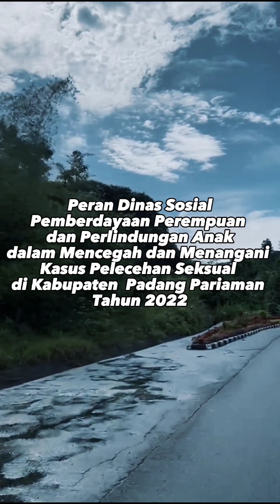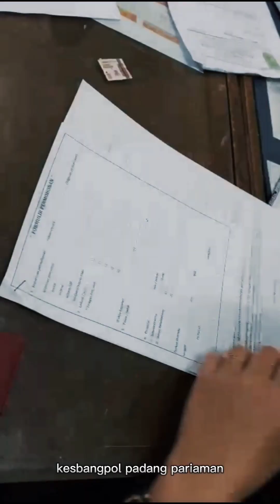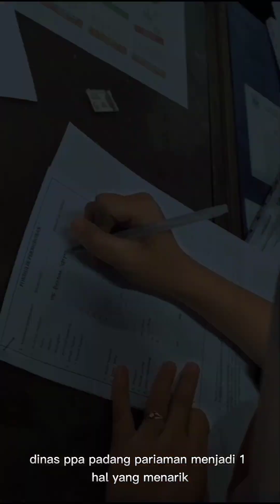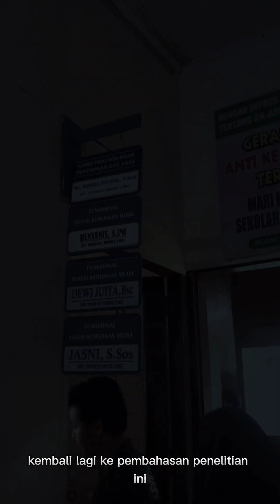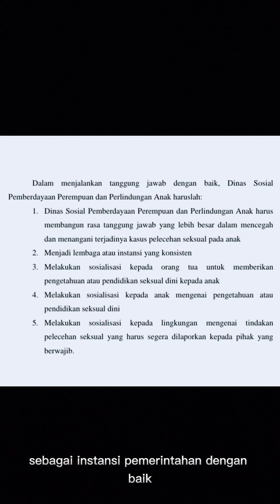Tugas Good Governance and Clean Governance